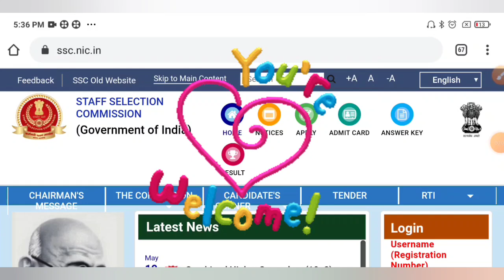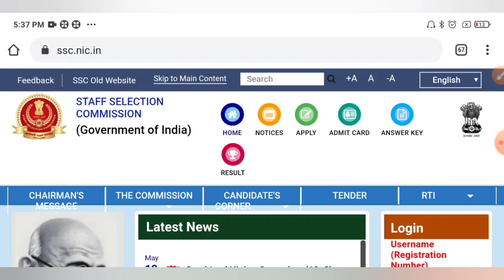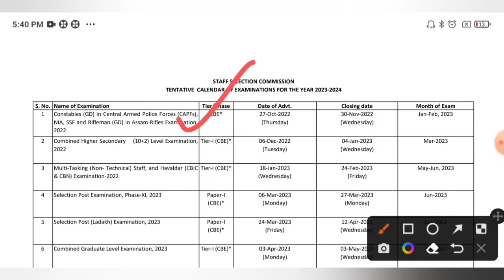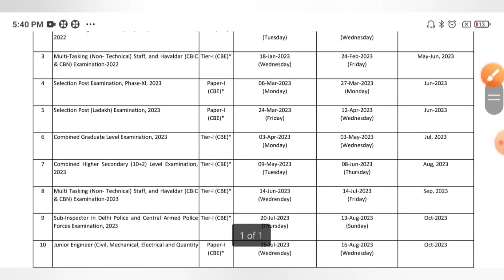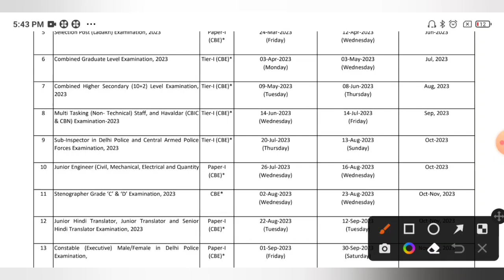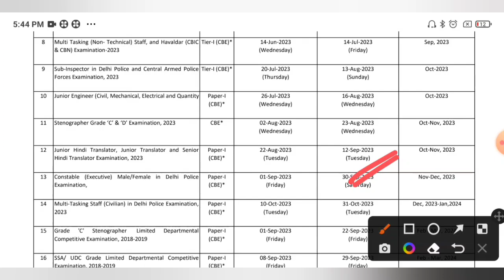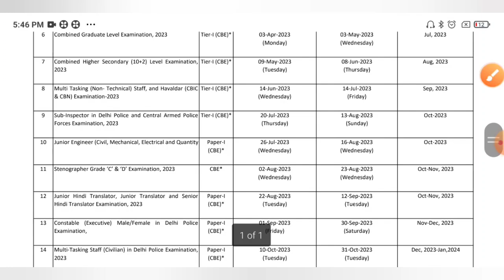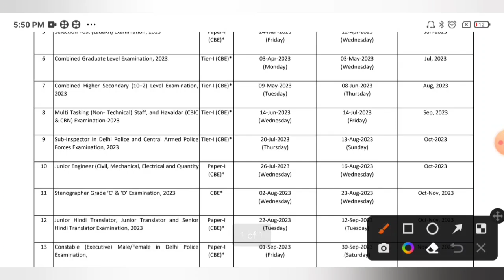কেন্দ্রীয় সরকারে ২০২৩-২৪ সালে যেসব নতুন নিয়োগের বিজ্ঞপ্তি বেরোচ্ছে দেখো Official Notice😍New Vacancy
Central Govt SSC New Vacancy 2023-24 Official Notice